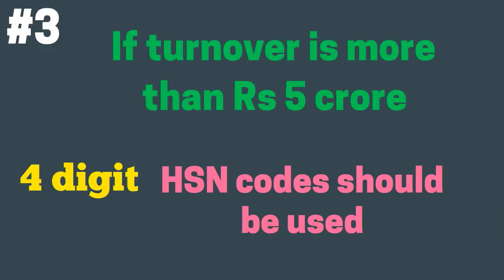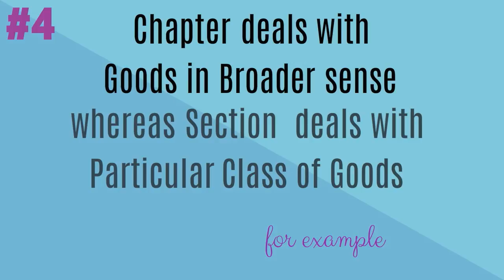HSN Code Simplified in 5 Steps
The HSN or Harmonized Commodity Description and Coding System generally referred to as “Harmonized System of Nomenclature” codes for GST is   is actually a multipurpose international product nomenclature developed by the World Customs Organization. The use of  HSN codes will ensure that GST invoicing practices are in tune with international standards of product nomenclature.